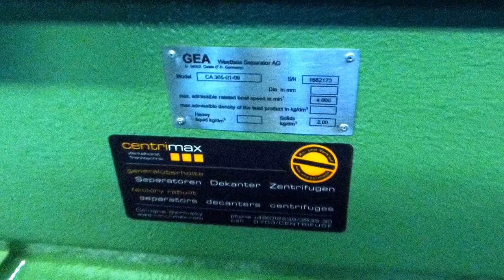✔ GEA Westfalia Separator CA 365-01-09 factory rebuilt / generalüberholt – Centrimax